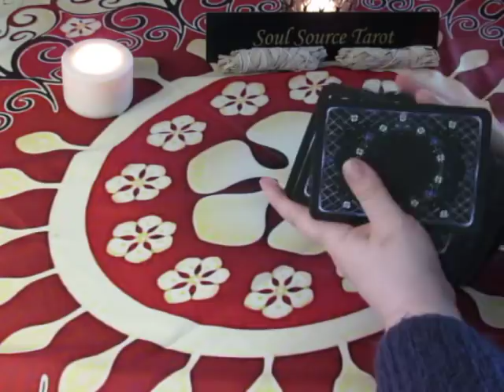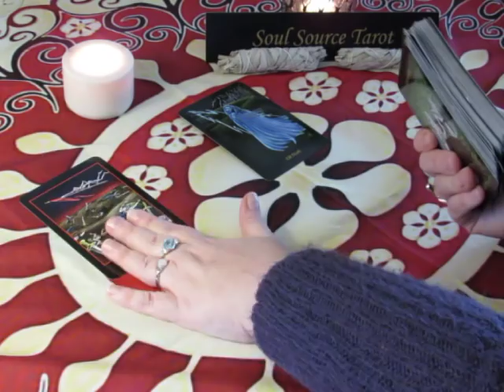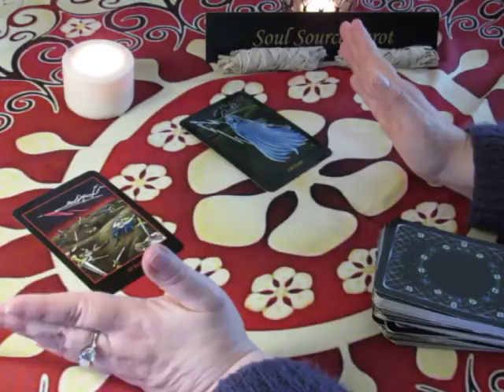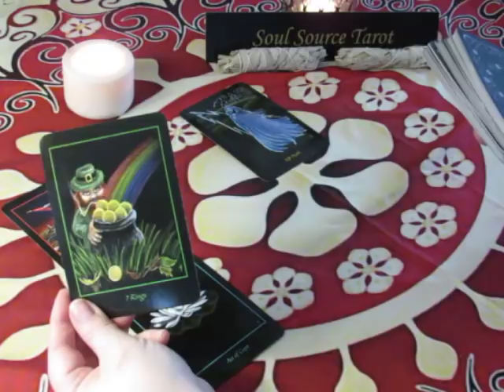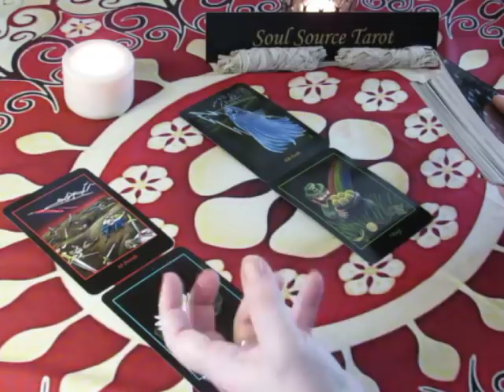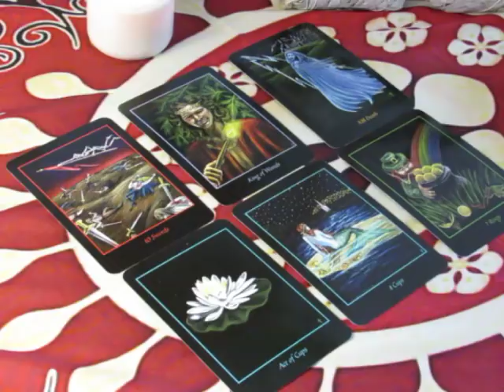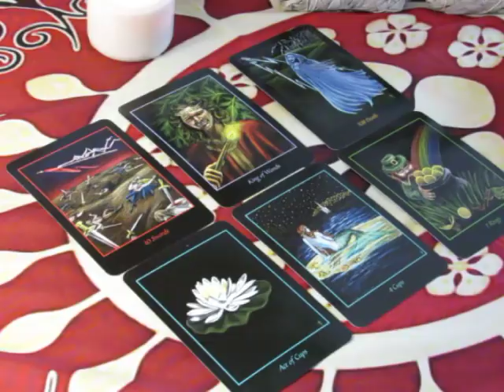~The Daily Vibe~Endings Bring New Beginnings~Monday February 26, 2018 Daily Tarot Reading